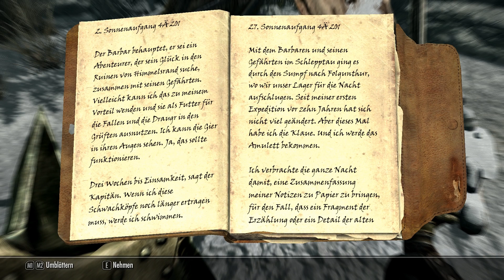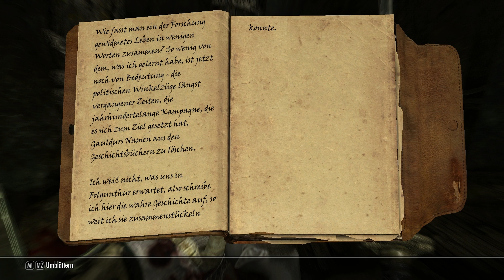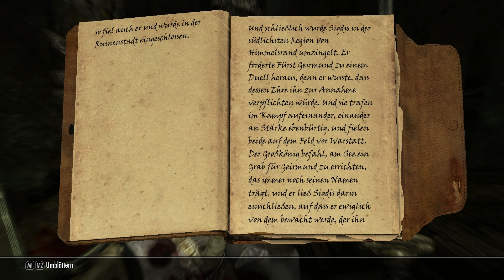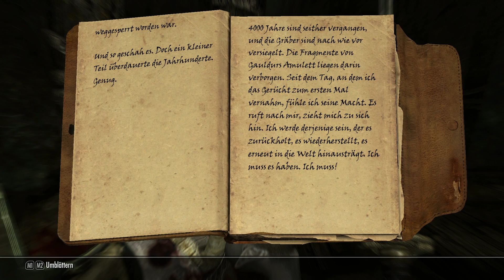Let's Play The Elder Scrolls V Skyrim #171 Deutsch HD - Tagebücher lesen in Folgunthur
Erstmal das Büchlein lesen, also das Tagebüchlein.
Diesmal auch mit wie schon richtig betont "Ära"  ;-) Zwinker Zwinker.
Das Tagebuch gehört einem Magier, der einen wichtigen Schatz sucht hier in den Ruinen... Hmmm... Das klingt danach, als wenn wir da unbedingt rein müssen.
Lesen is schon schwer, wie man merkt, aber ihr seit's ja gewohnt :-D
Nun gut, gelesen und ab dafür in die alte Ruine rein.
Elfenbeindrachenklaue klingt schonmal nach Hauptquest oder so.
Egal, wichtig is immer ment rin hier.
Und sofort ein Geheimversteck gefunden hinter dem mit Sicherheit EPISCHE Schätze auf uns warten...
Ganz bestimmt.
Dann gehts erstmal los... Draugr schnetzeln.
Hinter uns fählt ein Tor hinab und wir sind eingeschlossen. In einer halle in der die Draugr sich aus ihren Gräbern erheben.
Erst sieht alles gut aus, aber dann nehmen die Draugr überhand.
Wir holen ein paar heftige Schläge aus, kämpfen ums nackte Überleben und Bam ! Schon sind wir befreit ! Ein Stufenaufstieg in dem wir uns wieder mal auf Taschendiebstahl skillen und dann kann es weiter gehen.
Dann machen wir noch eine kleine Tauchtour in einer Falle und entdecken einen Geldbeutel, aber das is nur ne kleine Exkursion.
Wir gehen nämlich die Treppe hinauf und dort finden wir den Magier mit der Klaue.
Er hat auch wieder ein Tagebuch dabei das ich natürlich sofort wieder vorlesen muss.